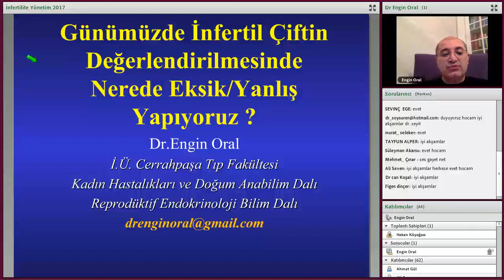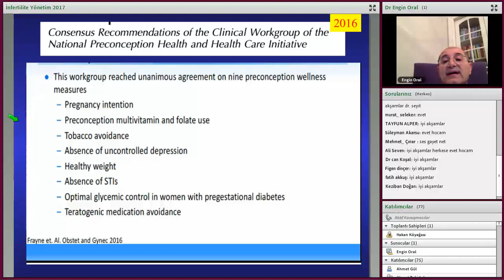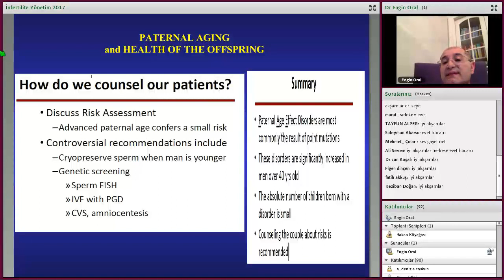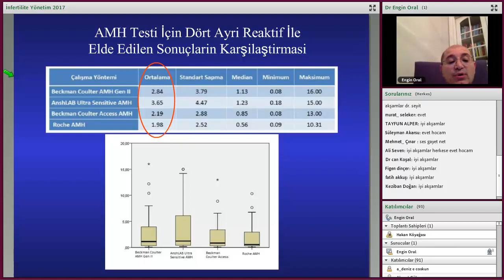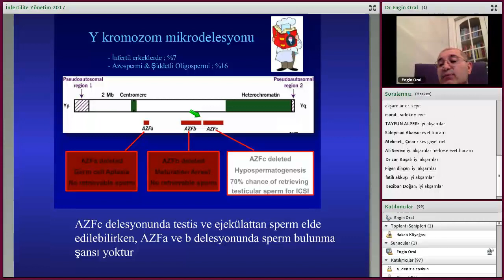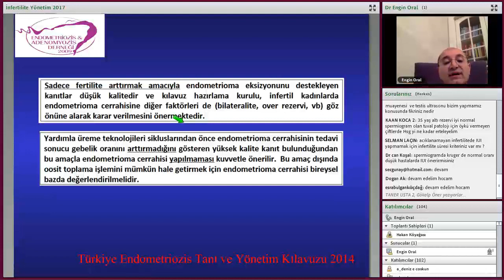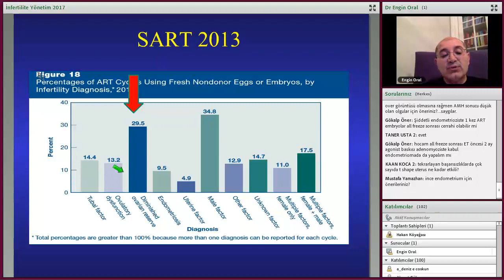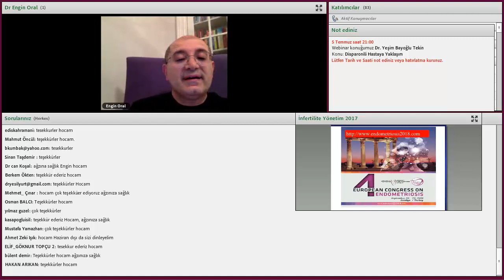Günümüzde İnfertil Çiftin Değerlendirilmesinde Nerede Yanlış Yapıyoruz ?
TSRM Webinar: 14 Haziran 2017
Konu: Günümüzde İnfertil Çiftin Değerlendirilmesinde Nerede Yanlış Yapıyoruz ?
Sunan: Prof Dr Engin ORAL